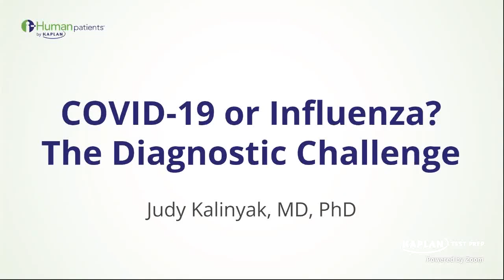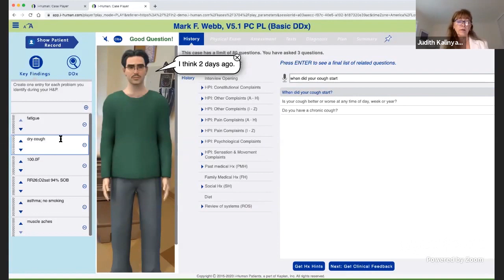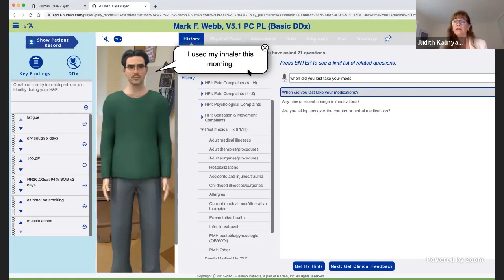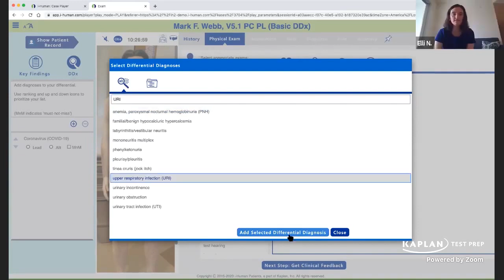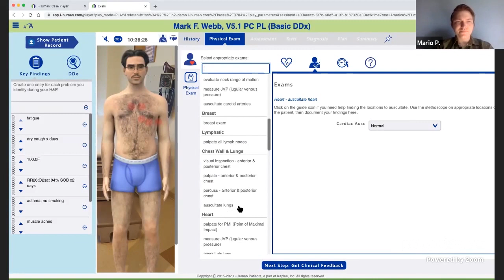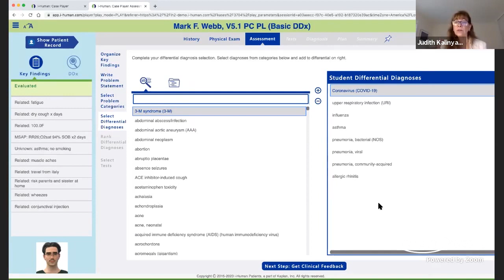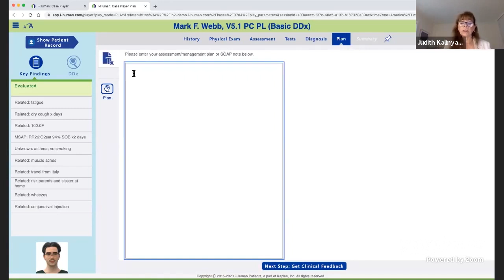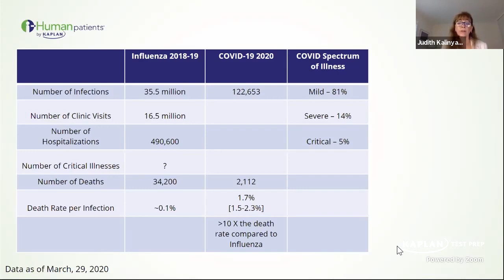Exploring a Virtual COVID 19 Patient Case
i-Human Patients is available exclusively to schools and institutions--not for purchase by individual students. If you are a faculty member and would like to discuss options for your school, please and fill out the form on the bottom of the page to start a conversation with our virtual simulation experts.

Students, we encourage you to reach out to your clinical faculty and let them know that you’d like to see i-Human Patients in use in your classes. We’d be happy to discuss options with your school.